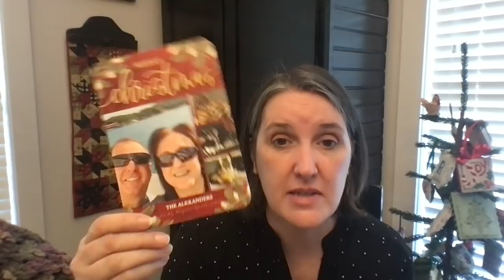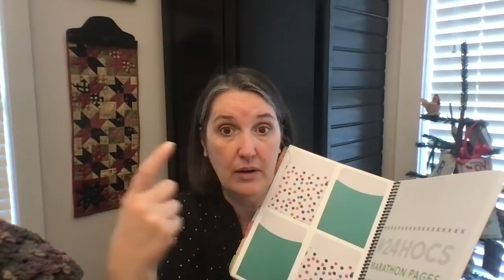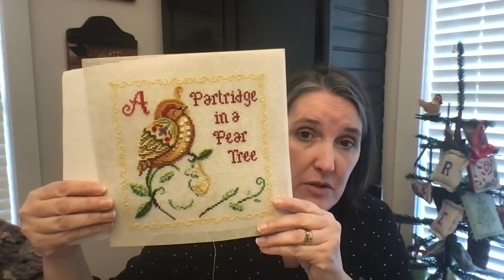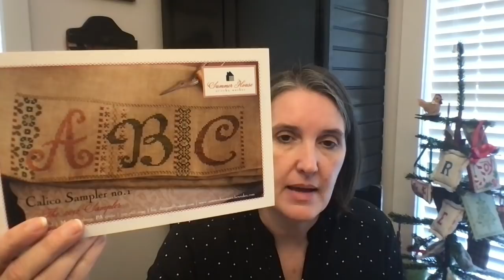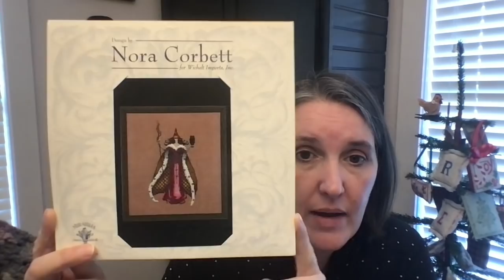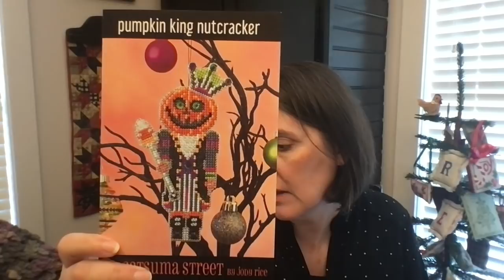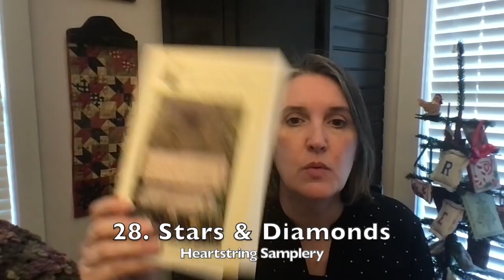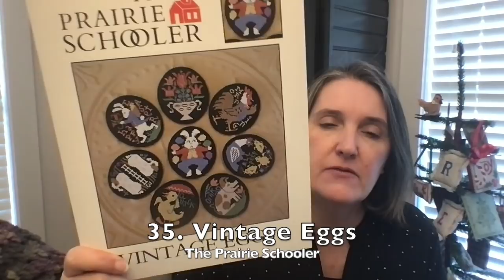Flosstube #55 2020 WIP Parade and Planning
Last video of 2020!  I share my planner for 2021 and WIPS, all 36 of them!